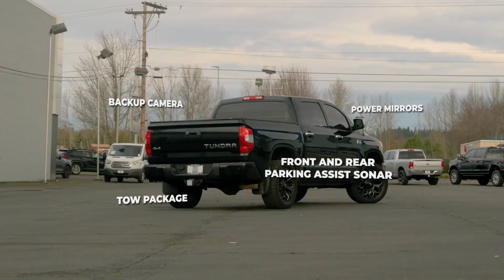Brochure Series Ep. 2 | The American-Made Japanese Truck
What is more American than a hard-working, rugged pickup truck? From blazing your own trail to hauling heavy equipment, trucks are the ultimate workhorses.

It’s a sad reality that most trucks these days aren’t actually built in America. For decades, the pickup truck has been a symbol of the hard-working spirit of American drivers.

You might be surprised to learn that one of the most American trucks isn’t even from an American company. Since its birth in 1999, the Toyota Tundra has been built in America. Originally, the Tundra was built out of the Toyota plant in Princeton, Indiana. In 2006, Toyota moved the production of the Tundra to San Antonio, Texas. This move was made to keep production closer to where most of their trucks were being sold.

Stop by any of our 10 locations throughout the Pacific Northwest including Washington, Boise, and our newest location in Missoula!